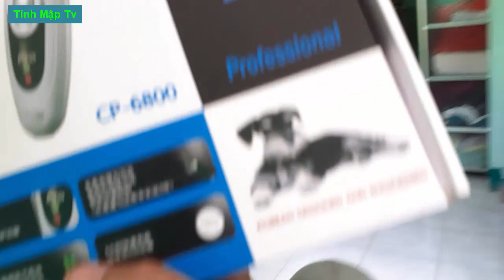Cắt Tỉa Lông Cho Đàn Chó | Tính Mập Tv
Mình sẽ cắt tỉa lông cho các con chó của mình. Mình thấy những con chó này có lông dài quá nên cũng khó chịu lắm. Cám ơn các bạn đã xem video và hẹn gặp ở video sau.